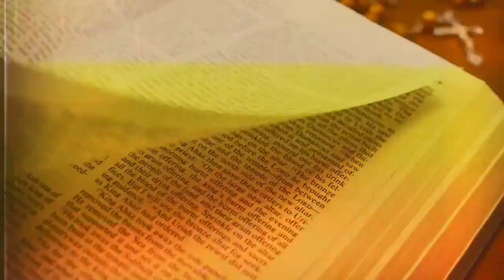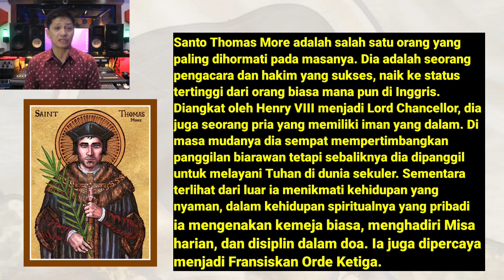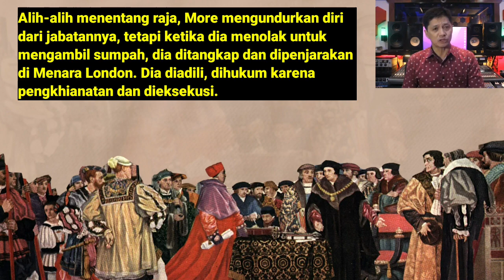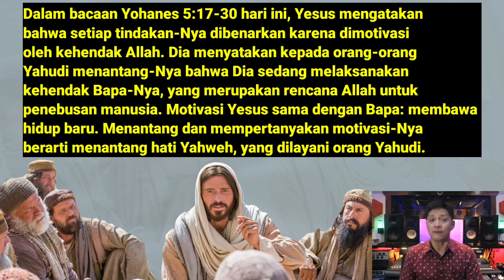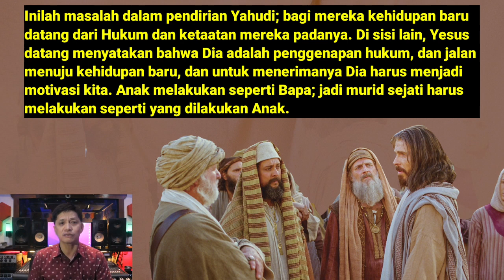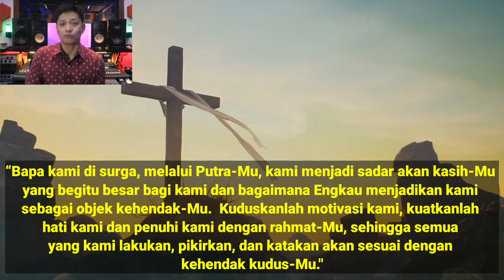Renungan Harian CFC - 22 Maret 2023 (dengan teks Bahasa)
Topik: APAKAH KITA BENAR-BENAR TERMOTIVASI OLEH HAL-HAL TENTANG KRISTUS?